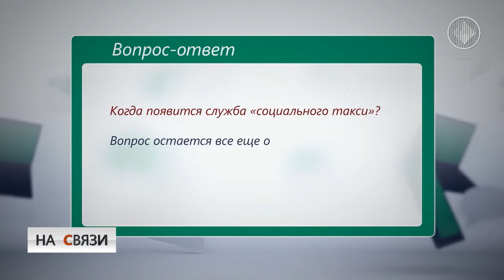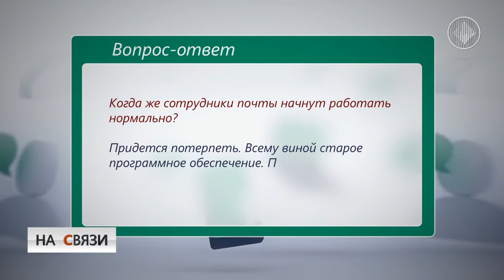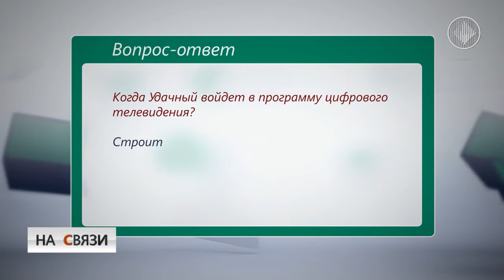На связи. Выпуск 13